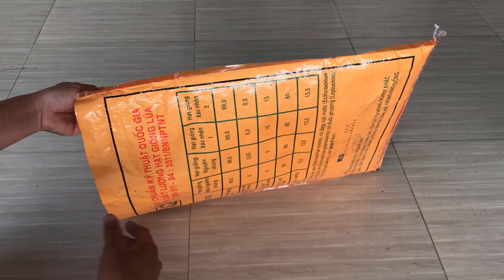Creative firewood stove from plastic bottle and bag - No smoke - Saving firewood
New way to make cement firewood stove - No smoke - Saving firewood.
How to cast a wood stove with bag old plastic barrels cement and sand